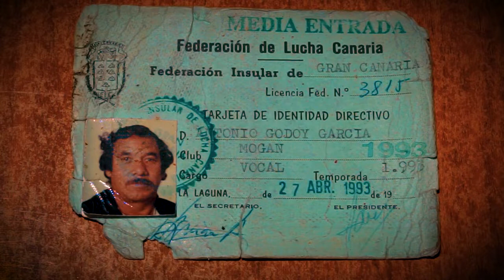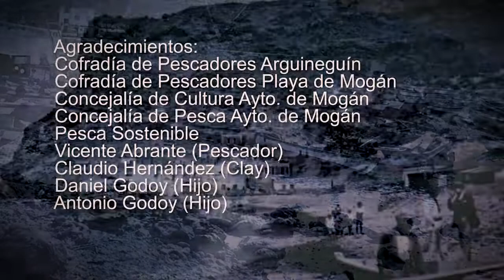Reportaje homenaje Antonio Godoy 'El Interés' - Feria del Atún y el Mar de Mogán 2022